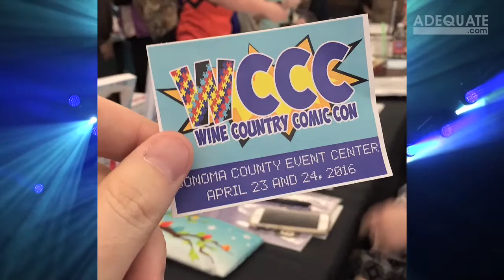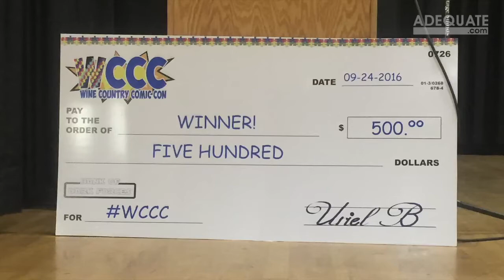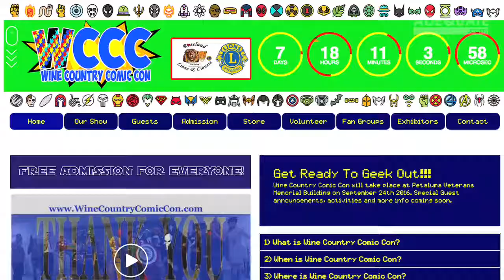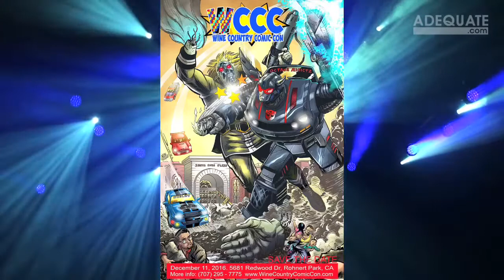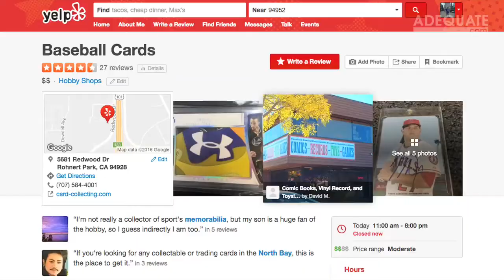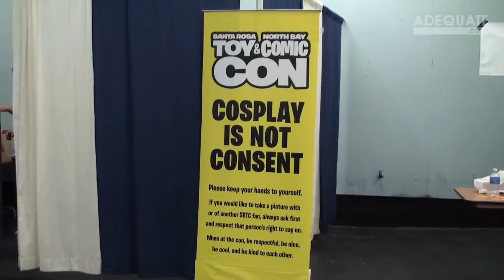AnimeCons TV - Wine Country Comic Con and Santa Rosa Toy & Comic Con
We went to two feuding conventions on the same day. Find out what the deal is with Wine Country Comic Con and Santa Rosa Toy & Comic Con and which one won the day.